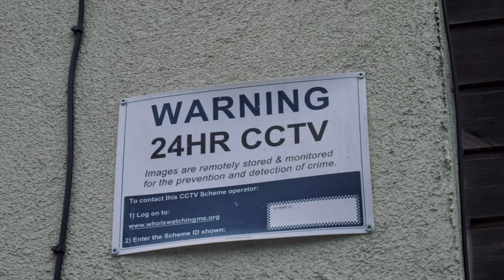Lil Iree 22 x Bobby Trixx x KM - Back to the Blocka [Music Video] | P110